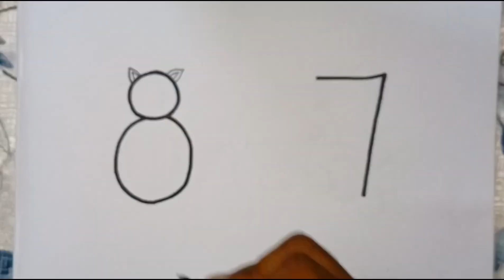How to Draw pictures using Numbers||Numbers Drawing From 700 Number/Numbers Drawing For kids...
simple drawing using nuDrawing ideas For Beginners.
how to turn numbers into drawin
how to draw using numbers
how to draw anything from number
how to draw anything from numbers quick
draw with numbers mbers
9 simple drawing tricks using n art independencedaydrawing independencedayposterdrawing umbers
fun drawing
easy drawing with numbers
drawing, drawing from numbers and letters
5 minutes crafts drawing animals from numbers
drawing
simple drawing idea
simple drawing
drawing with numbers
how to draw using numbers 1-10
how to draw using numbers easy drawing, drawing trick, tart number
drawing lesson
simple drawing lesson drawing
easy and
how to draw anything from numbers, art
drawing pictures
simple drawing
drawing from numbers 1 to 10
how to draw animal
numbers drawingPikachu drawing for kids
Pikachu drawing video
Pikachu drawing simple
Pikachu Drawing colour
Pikachu drawing realistiPikachu drawing easy c
Pikachu drawing step by step
Pikachu drawing stick
Pikachu drawing easily
Pikachu easy drawing
cartoon drawing easy
draw Pokemon
drawing Pikachu
drawing Pikachu
Prince in drawing for kids
drawing easy Pikachu
drawings kids
easy cartoon drawings
easy drawings for kids
how to draw a Pikachu
how to draw cute Pikachu
how to draw Pokemon
Pikachu drawing for kids
Pokemon draw
Pokemon drawing easy
Pokemon easy drawing
drawing pictures
Pokemon drawing
drawing of Pokemon
simple picture drawing
drawing simple picture
Pikachu drawing
Pikachu drawing Pikachu drawing
simple drawing pictures
simple project work design
Pikachu Drawing//(Pikachu Drawing From H) Easy Pikachu Drawing//Pikachu Drawing For kids.

Pikachu Drawing//Pikachu Drawing Easy//Pikachu Drawing For kids.
Pikachu easy drawing
cartoon drawing easy
draw Pokemon
drawing Pikachu
drawing Pikachu
drawing easy Pikachu
drawings kids
easy cartoon drawings
Pokemon draw
Pokemon drawing easy
Pokemon easy drawing
Pikachu drawing Pikachu draw
numbers drawing
drawing
Parrot drawing
Easy parrot drawing
Pastel colour parrot drawing
Parrot drawing from 5 number
Colourful parrot drawing

numbers drawing
kids drawing
drawing numbers
easy drawings
drawing easy
easy letters drawing
simple drawing
drawing easy
3D number drawing
drawing video
sagnik bhunia 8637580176 YouTube channel